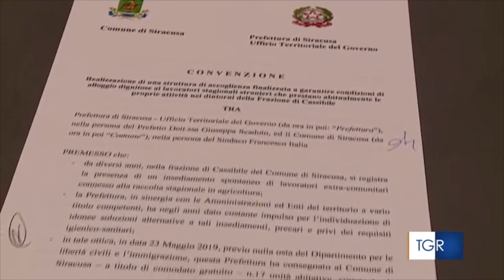Una casa per braccianti immigrati. Siracusa, bidonville, firma convenzione tra il prefetto e sindaco